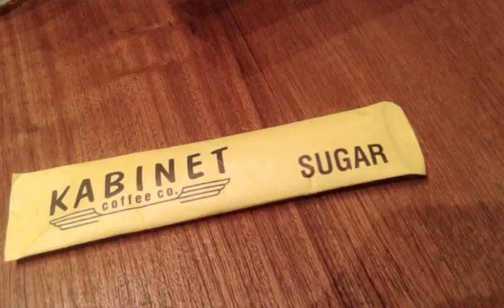Review Kabinet Coffee co - Cafe tempat kuliner surabaya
Delicious food n yummy coffee. But expensive, Rate 7/10. Price start form 40.000 for food.